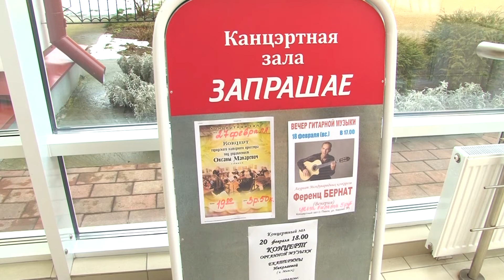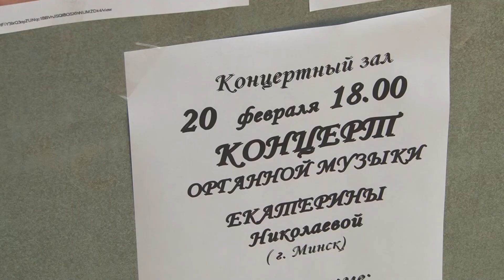«Февральские музыкальные вечера». Анонс программы фестиваля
Величие искусства — в музыке. Городской концертный зал приглашает на ежегодные «Февральские музыкальные вечера». Традиционный фестиваль является знаковым событием для всего Пинского региона, объединяя ведущих музыкантов страны и зарубежья. Творческие встречи пройдут в нашем городе в 24-й раз. Чем порадует фестивальная программа в этом году, знает наша съёмочная группа.